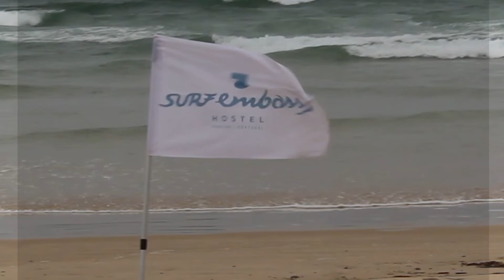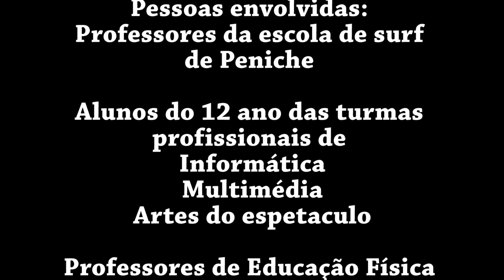Surf - Visita de Estudo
Trabalho por Carolina Melro do Curso Profissional de Técnico de Multimédia. Visita de Estudo organizada pelos professores de Educação Física.